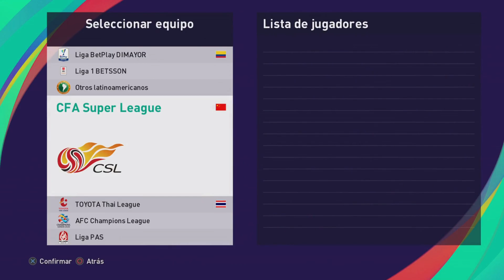COPIA DE BASE DE JORGE CAZULO (EX SPORTING CRISTAL Y LEYENDA) EN PES